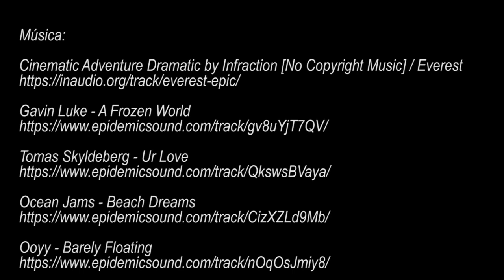Playas de Aruba 📍 La Ruta de las Playas | Capítulo Final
Hola amigos! ¿Qué tal están? hoy en esta segunda parte y final vistamos las increíbles playas de Magel Halto y Baby Beach donde haremos un recorrido por el lugar para entregarles toda la información necesaria que necesitarán en su próxima vista a Aruba, acompáñame a descubrir los secretos de estas paradisiacas playas un una nueva aventura! @chris_adventures

Mangel Halto es una playa alejada y es el mejor punto para tomar sol y hacer esnórquel en Aruba, gracias a las aguas calmas y poco profundas llenas de vida marina y una misteriosa red de manglares.

Los amantes del sol que buscan una playa tranquila y privacidad suelen venir aquí. Las casetas públicas y las zonas con sombra de la playa también son ideales para un pícnic playero o para admirar el atardecer en Aruba. El área ofrece playa, una terraza de madera y acceso a través de los manglares para practicar kayak en aguas abiertas y surf de remo.

Además, Mangel Halto Beach es un excelente punto de buceo en Aruba. Es posible caminar por el borde del arrecife de coral para contemplar peces como el pez loro, la rabirrubia, el píntano y el pez cirujano regal, además de gorgonias de agua profunda, esponjas y anémonas. El arrecife de coral se sumerge a profundidades de 34 metros, donde abundan los pulpos, las morenas y las barracudas.

Por otro lado, también encontramos La famosa playa Baby Beach, en la parte sur de Aruba cerca de San Nicolás, es un verdadero paraíso caribeño. Esta hermosa extensión de arena en forma de media luna en una laguna tranquila es ideal para familias con niños pequeños.

Las aguas poco profundas hacen que sea la playa perfecta para nadadores que disfrutan cubrir largas distancias sin dejar de hacer pie. En la parte en que la bahía se abre al océano, Baby Beach también ofrece un lugar ideal para hacer esnórquel; para tu seguridad, permanece dentro del área de esnórquel delimitada.

Baby Beach ofrece un puesto de refrescos donde también puedes disfrutar de una hamburguesa o un perro caliente mientras te mezclas con los arubianos. Big Mama's Grill ofrece barbacoas, además de platos de mariscos, en caso de que tengas más apetito.

También hay disponibles tumbonas, pantallas para el viento y equipos de esnórquel, con costo. Las casetas de cortesía están ubicadas en toda la playa para protegerte del sol. Cerca, encontrarás una tienda local que ofrece equipos de esnórquel y buceo para alquilar.

Track Name. Everest